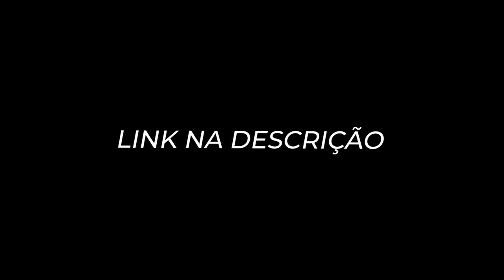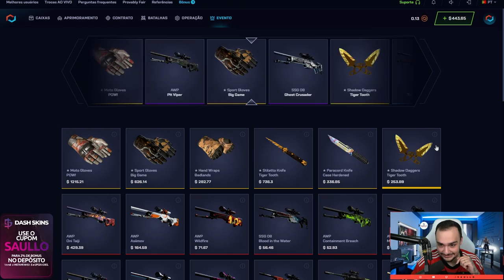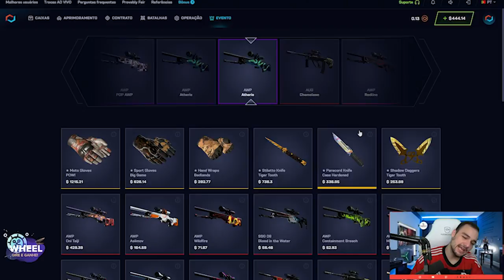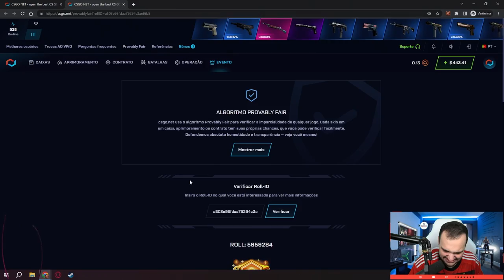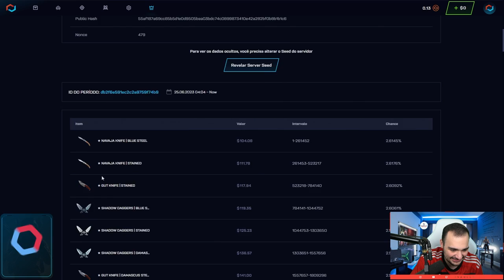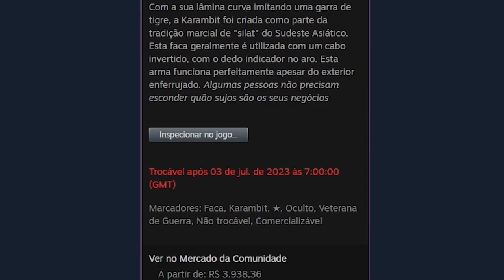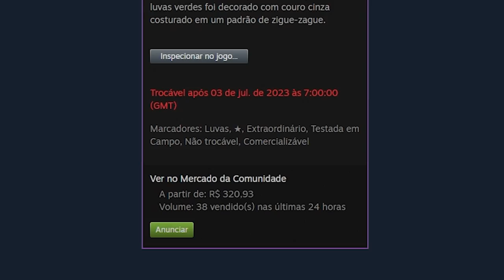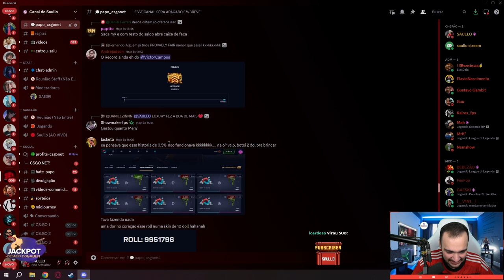Abri uma CAIXA de R$2.000,00 para um INSCRITO e olha oq ele GANHOU